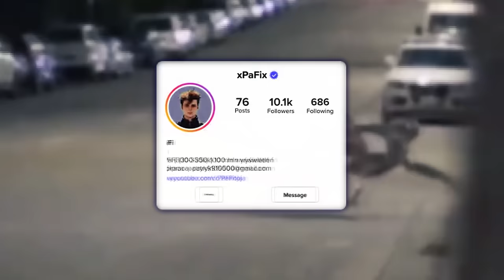Naukowcy w Szoku! Kamera Myśliwska Rejestruje Istoty Pochodzenia Pozaziemskiego!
Od starożytnych czasów ludzie zgłaszają spotkania z mitycznymi stworzeniami. Aby uwierzyć w ich istnienie, często trzeba zobaczyć je na własne oczy. Jeśli nadal wątpisz, że prawdziwe potwory zamieszkują naszą planetę, koniecznie obejrzyj ten film! Zapraszam do zapoznania się z najbardziej fantastycznymi stworzeniami uchwyconymi na kamerze. Z racji na kontrowersyjny temat proszę o zostawienie łapki w górę, aby YouTube nie ograniczył naszych zasięgów. Napisz komentarz "obcy" a przypnę ci serduszko.

Opis Filmu
W naszym filmie zobaczysz niesamowite i przerażające istoty, które zostały uchwycone na kamerze myśliwskiej oraz kamerach monitoringu na całym świecie:

Spotkanie w Montanie - Dwóch przyjaciół napotkało dziwnego humanoidalnego stwora w lesie. Jego nienaturalne zachowanie i wygląd zmusiły ich do ucieczki.

Tajemniczy Obiekt nad Jeziorem - Autor filmu zauważył coś przypominającego kamień, ale poruszającego się jak żywe stworzenie. Nawet biolodzy są zaskoczeni.

Przezroczysta Istota w Lesie - Kamera monitoringu uchwyciła niezidentyfikowane, przezroczyste stworzenie biegające po lesie.

Niezwykły Spacerowicz w Ohio - Fantastyczne stworzenie przypominające ogromną jaszczurkę zostało zarejestrowane na ulicach Ohio.

Spotkanie z Niedźwiedziem na Bagnie - Przyjaciele napotkali dziwne stworzenie przypominające niedźwiedzia podczas spaceru po bagnie na Florydzie.

Niewidzialna Siła na Przejściu dla Pieszych - Mężczyzna został przewrócony przez niewidzialną siłę, a jego upadek został uchwycony na kamerze.

Przezroczysty Obiekt nad Łóżeczkiem - Rodzice zauważyli dziwne zjawisko nad łóżeczkiem swojego dziecka, które wyglądało jak przezroczysty, świecący obiekt.

Dziwne Stworzenie w Lesie - Grupa nastolatków natknęła się na małe, krępe stworzenie przypominające elfa.

Krasnal w Ogrodzie - Autor filmu twierdzi, że napotkał prawdziwego krasnala w swoim ogrodzie.

Lona w Meksyku - Monitoring uchwycił przerażające stworzenie przypominające karłowatą wiedźmę o długich ramionach i nogach.

Pościg za Samochodem - Autorzy filmu byli ścigani przez istotę przypominającą humanoida z bladą skórą i świecącymi oczami.

Spotkanie z Yeti w Pensylwanii - Autor filmu twierdzi, że napotkał prawdziwego Yeti w hrabstwie Cambria.

Stworzenie z Rogami w Opuszczonym Domu - Autor filmu napotkał potwora z długimi rogami i świecącymi na czerwono oczami w opuszczonym domu.

Dwugłowy Wąż na Pustyni - Autor filmu napotkał dwugłowego węża, co wywołało wielkie zaskoczenie.

Nietypowe Stworzenie na Plaży - Autor natknął się na niezwykłe stworzenie przypominające połączenie rozgwiazdy i ośmiornicy.

Demon Ognia - Na filmie widać mały płomień, który unosi się i obraca, przypominając demona ognia z "Ruchomego zamku Hauru".

Istota Pod Mostem - Kamera uchwyciła niezidentyfikowaną istotę poruszającą się pod mostem.

Zmiennokształtna Kobieta - Na nagraniu widzimy kobietę, której nogi deformują się w niezwykły sposób.

Stado Miniaturowych Dinozaurów - Film przedstawia stworzenia przypominające małe dinozaury biegające przez las.

Kosmiczny Potwór w Jaskini - Na nagraniu widać istotę przypominającą kozę z ciałem człowieka w jaskini w północnym Chile.

Przerażająca Istota w Lesie - Autor filmu napotkał istotę przypominającą człowieka z kilkoma parami nóg i rąk.

Teleportacja Kobiety - Na nagraniu widać kobietę, która nagle znika, a potem pojawia się w innym miejscu.

Kosmiczny Motyl - Film pokazuje owada wyglądającego jak motyl z długim odwłokiem i owłosionymi przydatkami.

Teleportujący się Pies - Na filmie widać psa, który nagle znika, a potem pojawia się po drugiej stronie płotu.

Zapraszam do oglądania i dzielenia się swoimi teoriami w komentarzach!